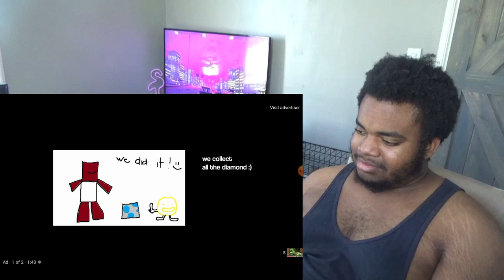GTA SAN ANDREAS MINECRAFT MODS By Radal Reaction